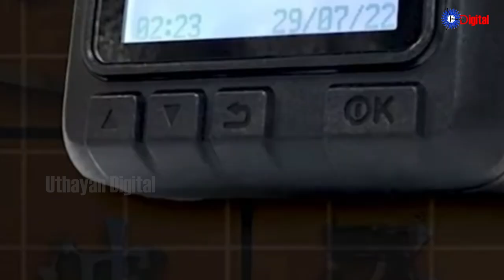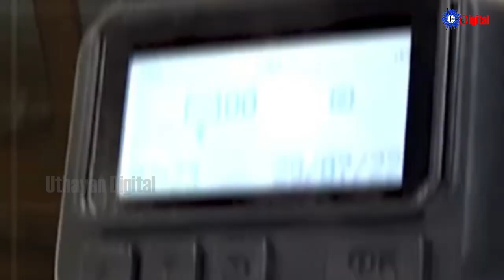Uthayan: Lunch Time Tamil News | 22-09-2024